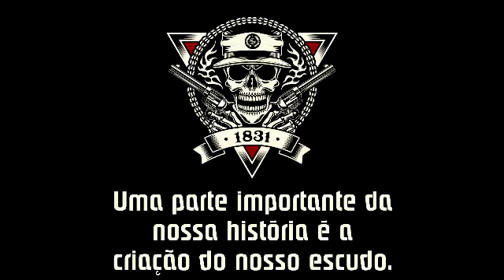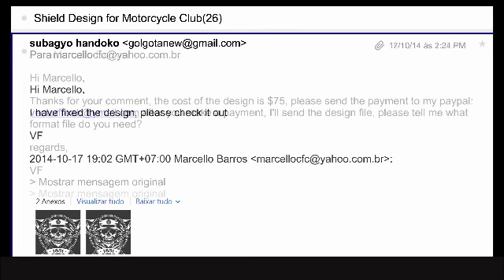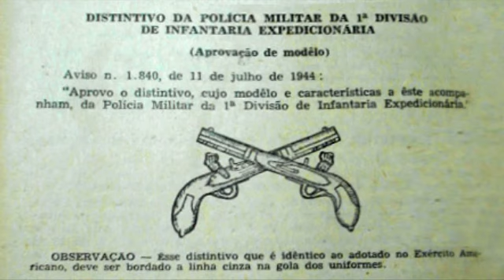24 de dezembro de 2022